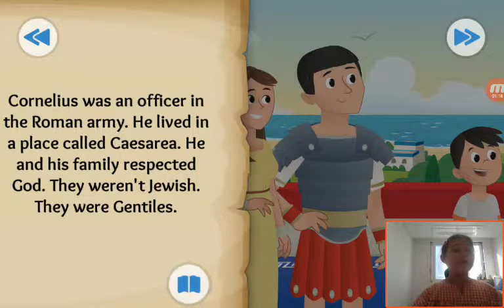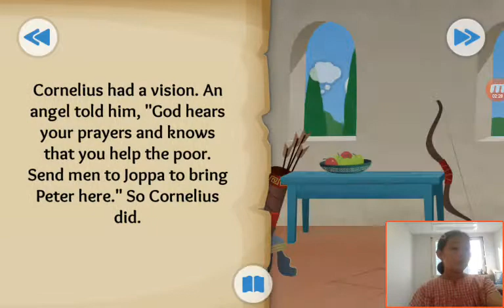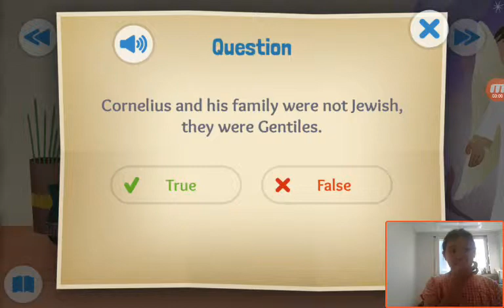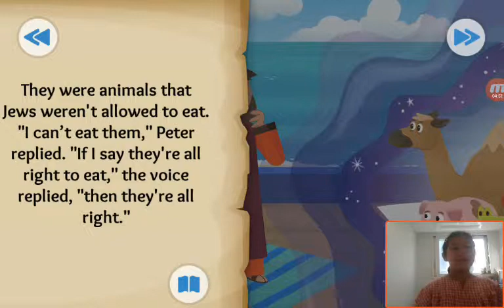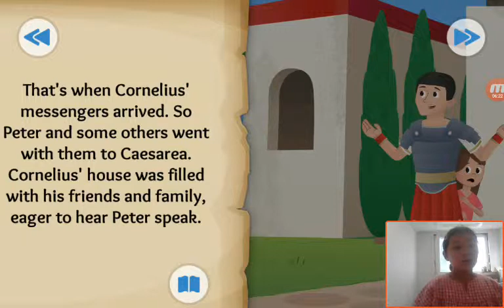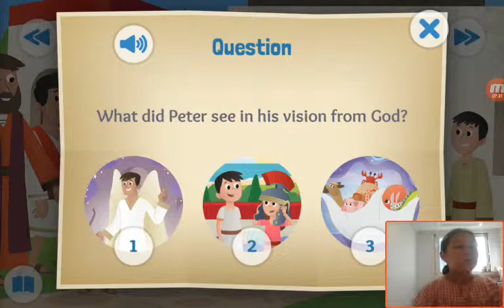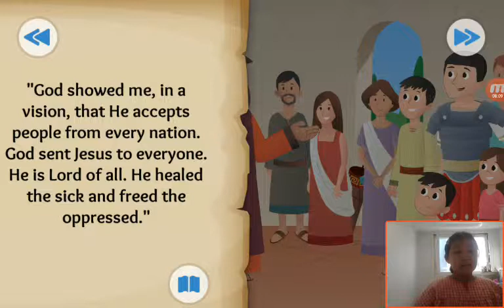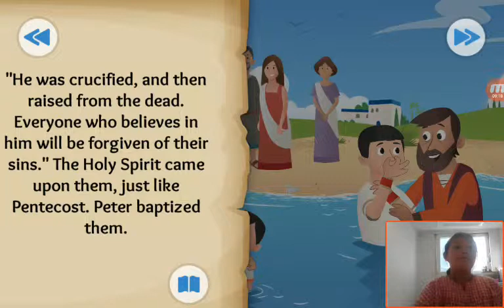‹Kids›Grace：성경이야기 Everybody's Welcome about Peter's vision and Cornelius in Acts 10